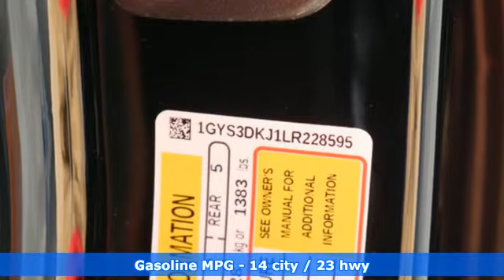New 2020 Cadillac Escalade Sunrise FL Miami, FL LR228595 - SOLD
Year: 2020
Make: Cadillac
Model: Escalade
Trim: Platinum Edition
Engine: 6.2l 8 Cylinder Fuel Injected
Transmission: RWD 10-Speed Automatic with Overdrive
Interior: Jet Black With Jet Black Accents
Stock #: LR228595
VIN: 1GYS3DKJ1LR228595
Black Raven 2020 Cadillac Escalade Platinum Edition RWD 10-Speed Automatic with Overdrive 6.2L V8 Recent Arrival! Driver Assist Package (Advanced Adaptive Cruise Control, Automatic Seat Belt Tightening, Electronic Powered Parking Brake, Enhanced Automatic Emergency Braking, and Reverse Automatic Braking), Driver Awareness Package (Forward Collision Alert, IntelliBeam Automatic High Beam On/Off, Lane Change Alert w/Side Blind Zone Alert, Lane Keep Assist w/Lane Departure Warning, Rear Cross Traffic Alert, and Safety Alert Seat), Platinum Package (Cooled Console w/Covered Storage, Leather Wrapped IP/Console/Door, Microfiber Sueded Headliner, Platinum Sill Plates, Premium Floor Mats, Sumi Black Tamo Ash Unique Exotic Wood, and Unique Grille Design), Preferred Equipment Group 1SD (Illuminating Door Handles, Power Configurable Second Row Bucket Seats, Power Tilt-Sliding Sunroof w/Express-Open/Close, Power-Retractable Assist Steps, Rear Camera Mirror, Rear Camera Mirror Washer, Rear Seat Entertainment System, Reconfigurable 4-Color Head-Up Display, and VAC Power 17 Disc Brakes), Theft-Deterrent Package (Inclination Sensor, Theft-Deterrent Alarm System, and Vehicle Interior Movement Sensor), 12-Way Power Front Passenger Seat Adjuster, 16 Speakers, 1st 2nd & 3rd Row All-Weather Floor Mats (LPO), 2-Presets Memory For Driver Seat Adjuster, 3.23 Axle Ratio, 3rd row seats: split-bench, 4-Wheel Disc Brakes, A/V remote, ABS brakes, Adaptive suspension, Adjustable pedals, Air Conditioning, AM/FM radio: SiriusXM, Auto High-beam Headlights, Auto tilt-away steering wheel, Auto-dimming door mirrors, Auto-leveling suspension, Automatic temperature control, Blind spot sensor: Lane Change Alert with Side Blind Zone Alert warning, Bodyside moldings, Bose Centerpoint 16 Speaker Surround Sound System, Brake assist, Bumpers: body-color, CD player, Compass, Delay-off headlights, Distance pacing cruise control: Adaptive Cruise Control - Advanced, Driver door bin, Driver vanity mirror, Dual

Address:
14401 West Sunrise Bouledvard